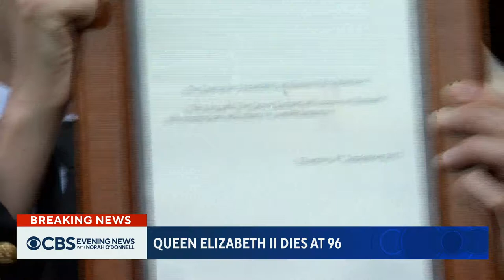CBS | CBS Evening News - 9/8/22 - Full Episode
Anchored by Norah O'Donnell. This is the full newscast, focused on a tribute to Queen Elizabeth II.